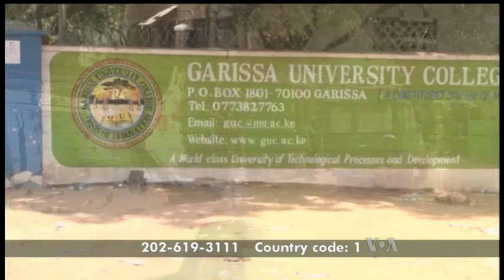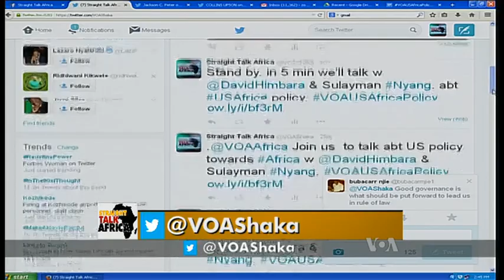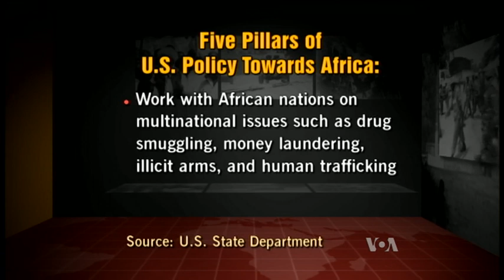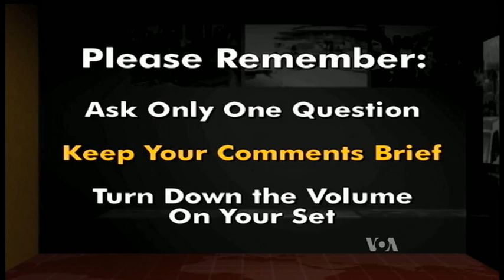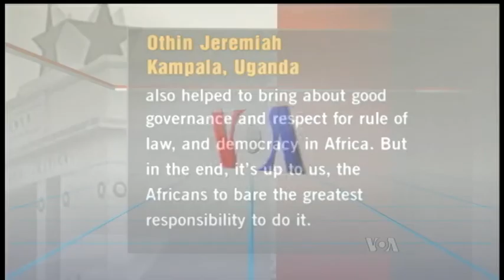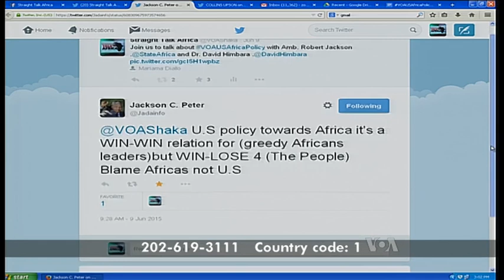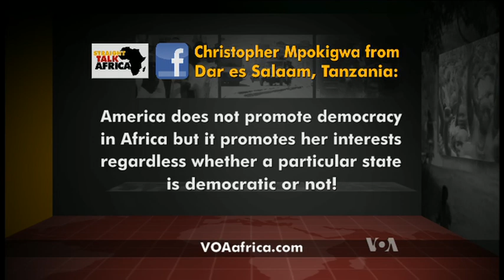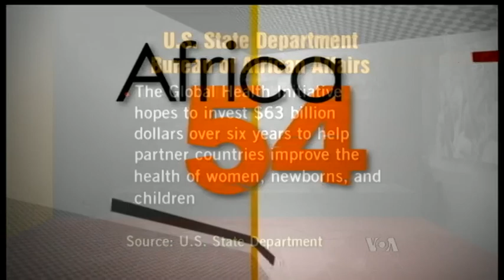Straight Talk Africa - U..S. Policy Toward Africa: Promoting Democracy and Rule of Law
Wednesday, June 10, 2015    Host Shaka Ssali and his guest discuss how some political observers view U.S. policy towards Africa and examine their efforts to promote democracy on the continent. Washington Studio Guests: David Himbara, Ph.D. Rwandan Political Analyst and Prof. Sulayman S. Nyang, Ph.D., Howard University Professor of African Studies Department